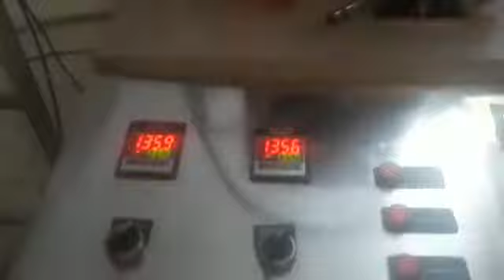Lined carton liquid oil & ghee pakaking machine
Vaishnavi packaging machine 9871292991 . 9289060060